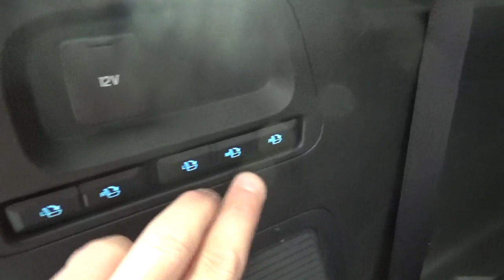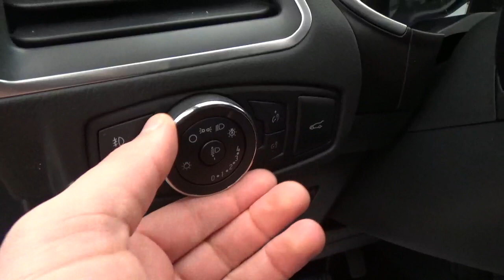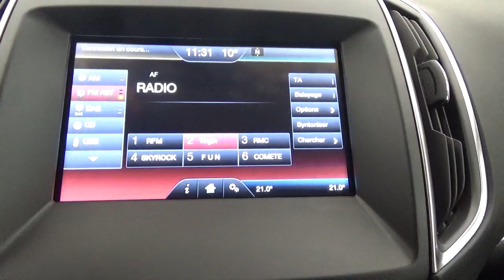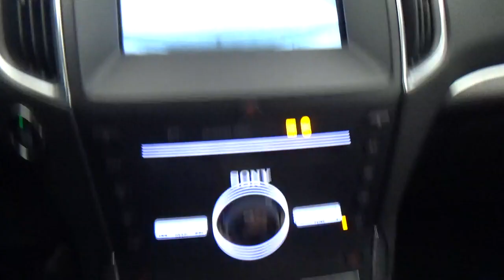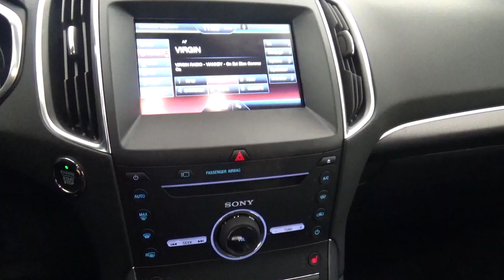FORD S-MAX 2.0 TDCi 150ch Titanium PowerShift S&S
ou en concession